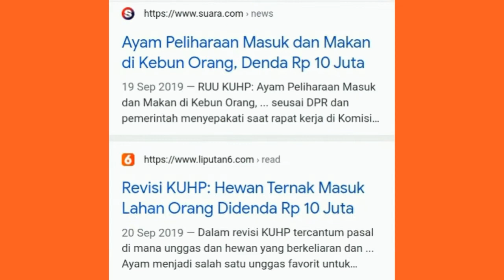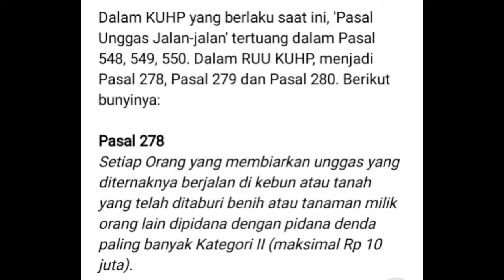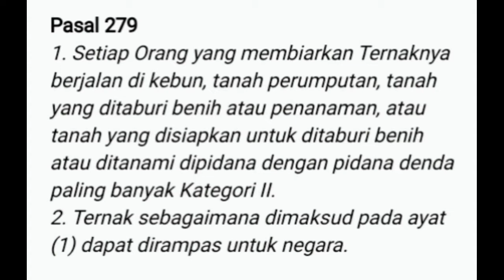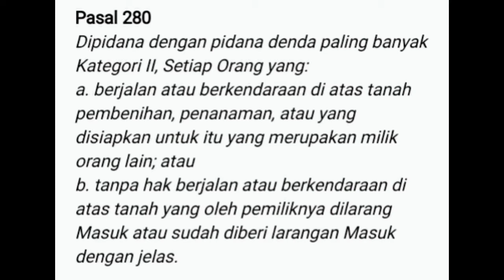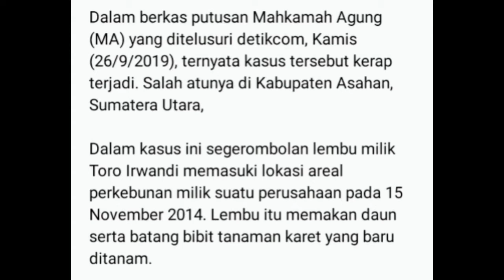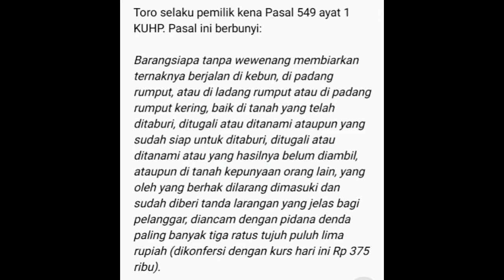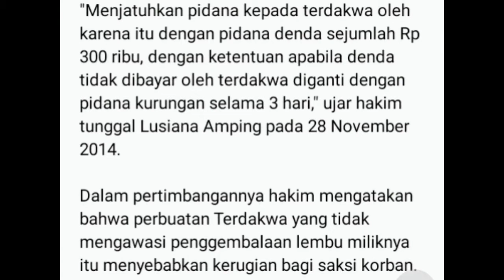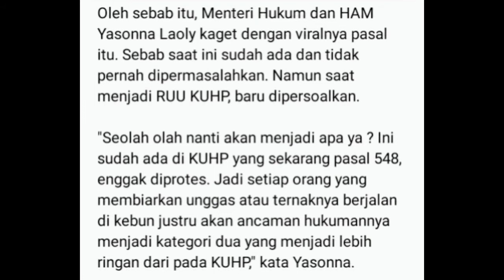Pasal Ayam Jalan-jalan di RUU KUHP, Perlu atau Tidak?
Pasal ayam jalan-jalan dalam RUU KUHP sempat ramai diperbincangkan. Pasal ini memuat ancaman pidana Rp. 10 juta bagi orang yang lalai membiarkan ayam miliknya berjalan memasuki lahan milik orang lain. Dalam hidup bertetangga, terutama di desa, konflik tentang pasal ayam jalan-jalan ini jarang terjadi. Kearifan lokal harusnya menjadi acuan dalam membuat undang-undang. Jadi masih perlukah pasal-pasal ini?